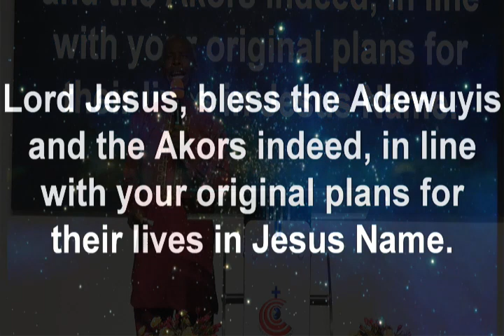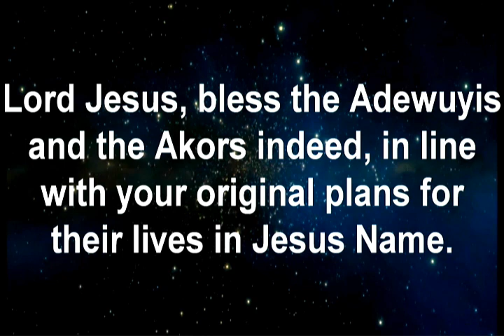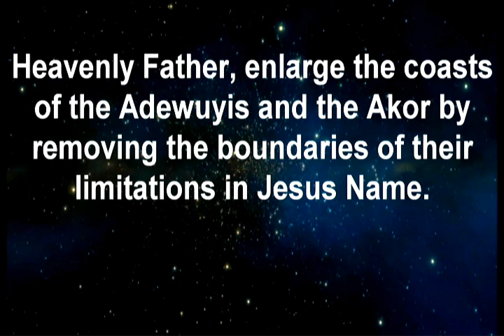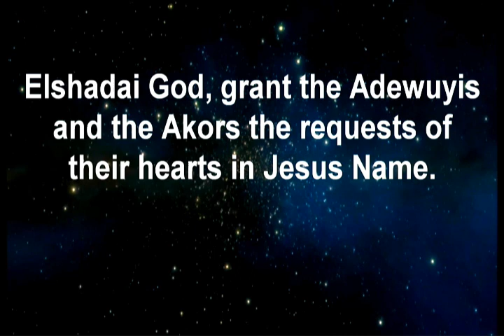INTERCESSION FOR FAMILIES: ADEWUYIS & AKORS_PASTOR LEKAN JESULEYE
THANKSGIVING SERVICE_AUGUST 6TH, 2023